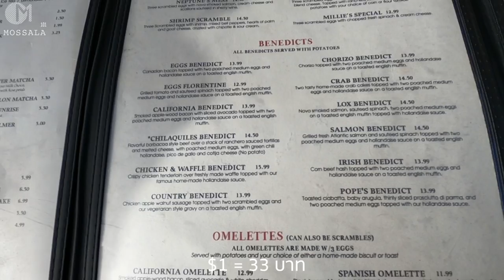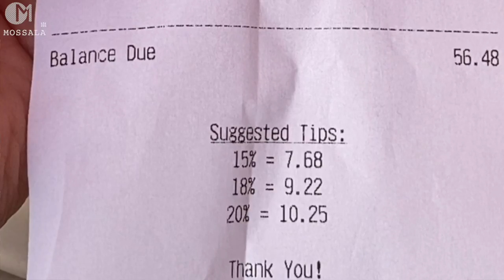กินอาหารเช้าแบบอเมริกันแท้ๆ ชีวิตยามเช้าใน LA อเมริกา มอสลา American Breakfast, Millie's Cafe LA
ดูวิถีชีวิตยามเช้าในLos Angeles รัฐแคลิฟอร์เนีย พร้อมพากินร้านอาหารเช้าแบบ อเมริกันต้นฉบับ กับร้านเก่าแก่เปิดมาเกือบร้อยปี